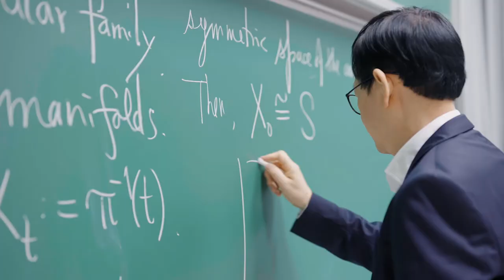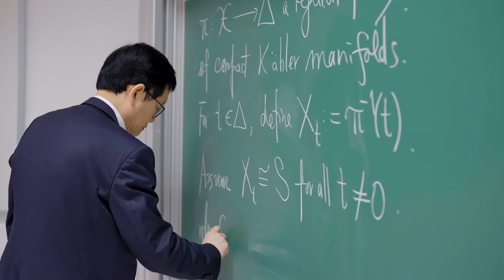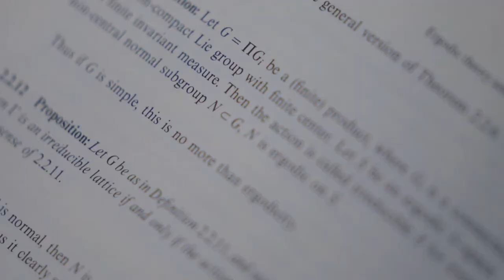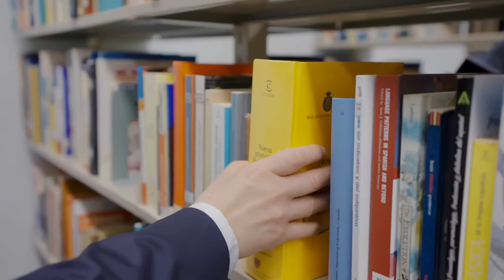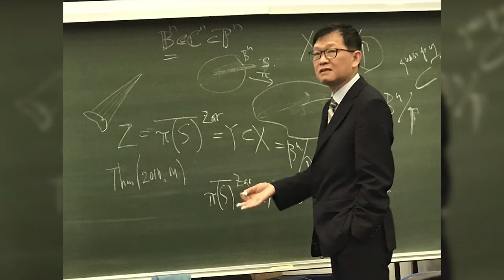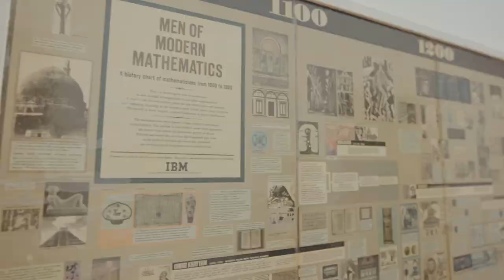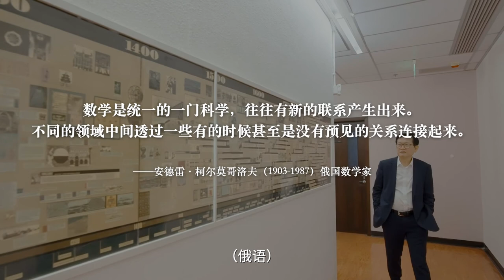The Making of a Distinguished Mathematician: Prof Ngaiming MOK, Awardee of 2022 Future Science Prize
Professor Ngaiming MOK was recently awarded the 2022 Future Science Prize - Mathematics and Computer Science Prize for his developing the theory of Varieties of Minimal Rational Tangents in algebraic geometry to solve several long-standing problems and proving Ax-Schanuel’s conjecture for Shimura varieties. Professor Mok is currently the Edmund and Peggy Tse Professor in Mathematics at The University of Hong Kong, Director of the Institute of Mathematical Research. Get to know more about his story and his passion in pursuing mathematics.

Credits: Future Science Prize Foundation and Hong Kong Academy of Sciences

香港大學謝仕榮衛碧堅基金教授（數學）暨數學系講座教授、數學研究所所長莫毅明教授榮獲「2022未來科學大獎—數學與計算機科學獎」。他創立了極小有理切線簇（VMRT）理論並用以解決代數幾何領域的一系列猜想，以及對志村簇上的 Ax-Schanuel 猜想的證明。莫教授對數學的熱愛和追求，由他的成長故事說起。

影片鳴謝: 未來科學大獎委員會及香港科學院